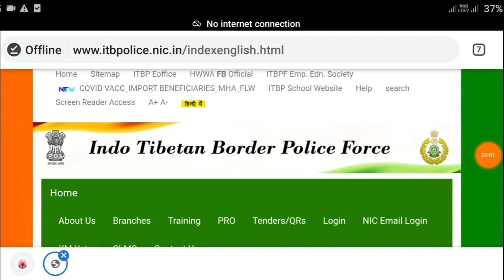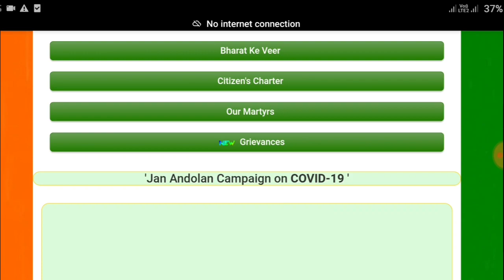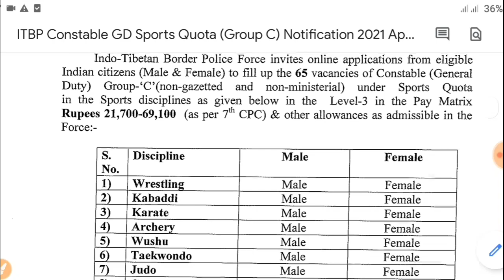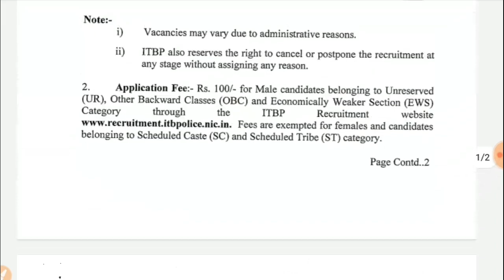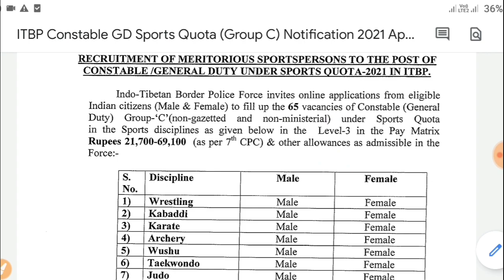GD కానిస్టేబుల్ నోటిఫికేషన్ విడుదల||ITBP GD Constable Notification 2021 ||Latest Govt Jobs In Telugu